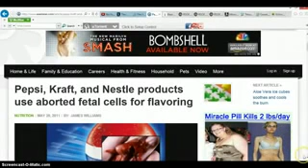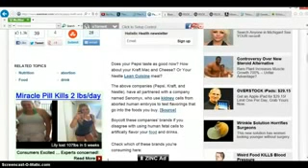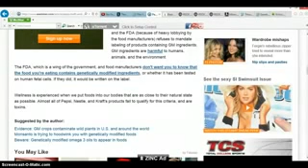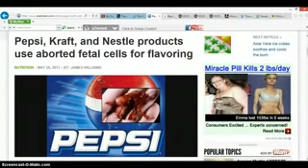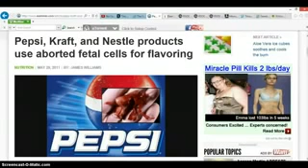EATING BABIES!!! YUM, YUM! RIGHT?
Aborted babies used in FOOD, cosmetics, etc. Is this real life?